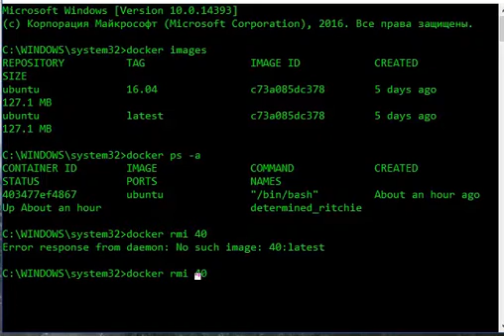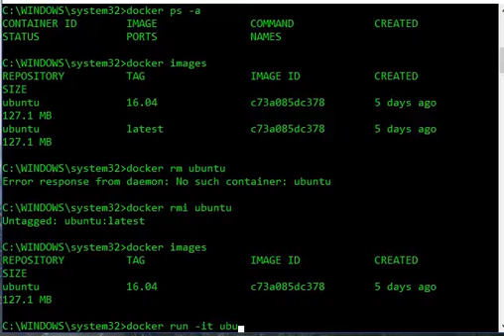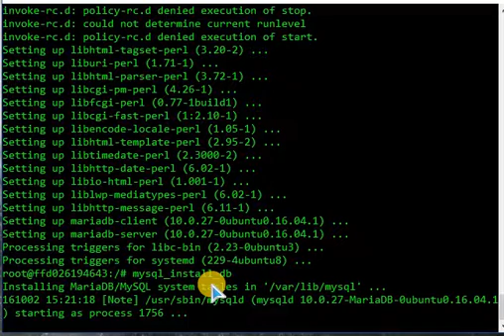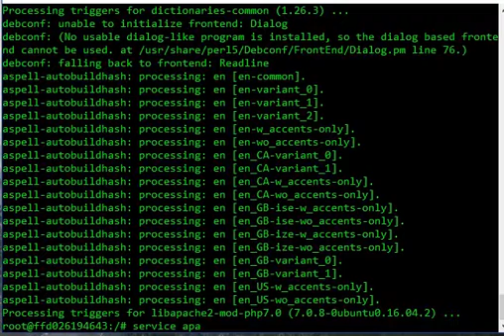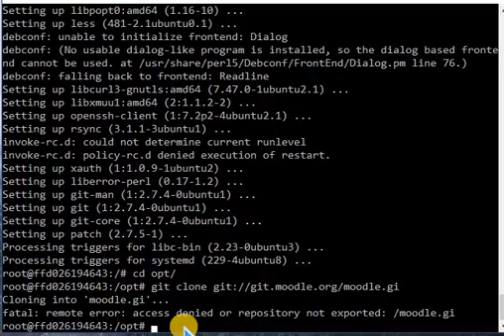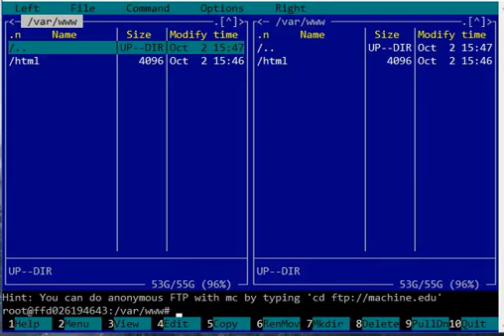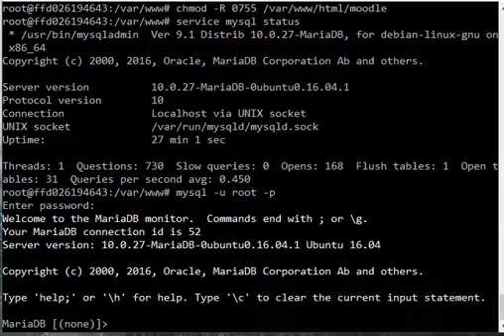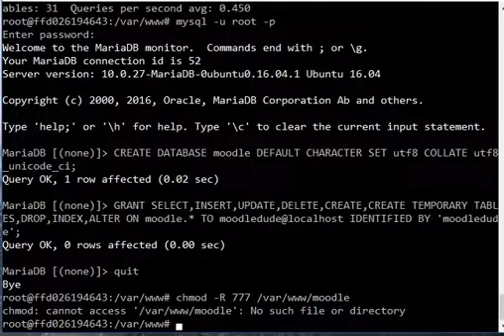5 Docker установка moodle в контейнере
$ apt-get update
$ apt-get install apache2 nano mc
$ apt-get install mariadb-server mariadb-client пароль root
mysql_install_db
service mysql start
mysql_secure_installation
mysql -V

$ apt-get install php7.0 libapache2-mod-php7.0

$ apt-get install graphviz aspell php7.0-pspell php7.0-curl php7.0-gd php7.0-intl php7.0-mysql php7.0-xml php7.0-xmlrpc php7.0-ldap php7.0-zip

$ service apache2 restart
$ apt-get install git-core

$ cd moodle
$ git branch -a
$ git branch --track MOODLE_31_STABLE origin/MOODLE_31_STABLE
$ git checkout MOODLE_31_STABLE

$ cp -R /opt/moodle /var/www/html/
$ mkdir /var/moodledata
$ chown -R www-data /var/moodledata
$ chmod -R 777 /var/moodledata
$ chmod -R 0755 /var/www/html/moodle

создаем БД moodle
CREATE DATABASE moodle DEFAULT CHARACTER SET utf8 COLLATE utf8_unicode_ci;

создаем пользователя moodledude и пароль moodledude
GRANT SELECT,INSERT,UPDATE,DELETE,CREATE,CREATE TEMPORARY TABLES,DROP,INDEX,ALTER ON moodle.* TO moodledude@localhost IDENTIFIED BY 'moodledude';

quit;